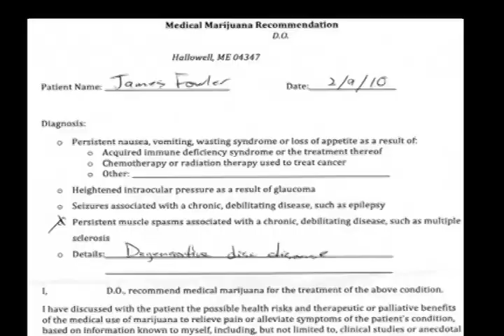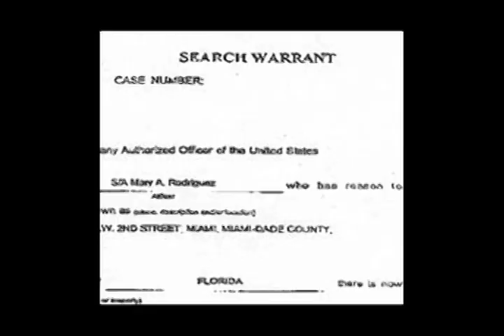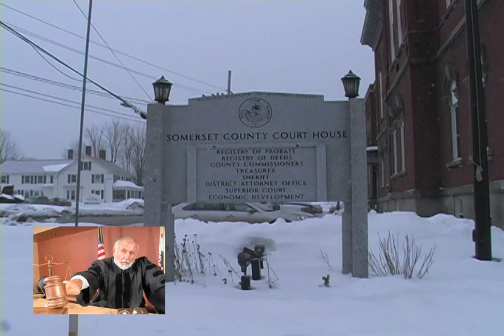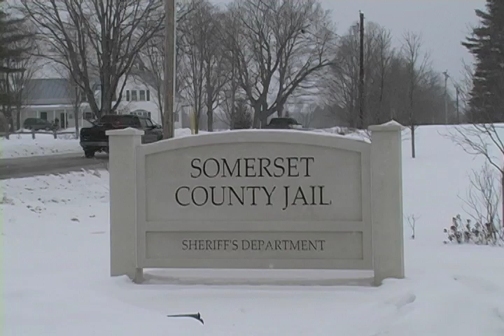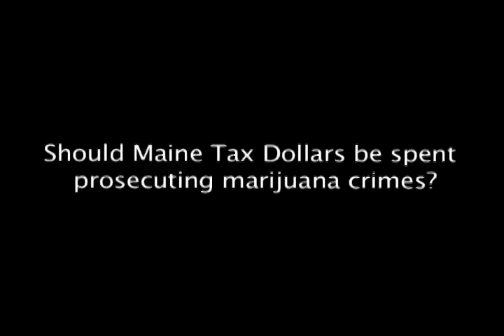Maine's Cost for Marijuana Prohibition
How much does it cost Maine tax payers to enforce marijuana prohibition?  Maine Web News follows the case of one man, James P. Fowler, to see how many tax dollars can end up being spent on just one marijuana prosecution.  Rep. Diane Russell of Maine District 120 suggest there are far more worthy causes for our valuable tax dollars.